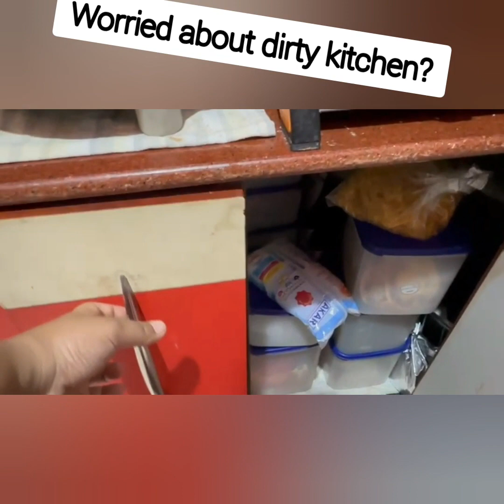ದೀಪಾವಳಿ ಹಬ್ಬಕ್ಕೆ ಮನೆ ಕ್ಲೀನ್ ಆಗಬೇಕಾ? house deep clean services in Bangalore | vu care services